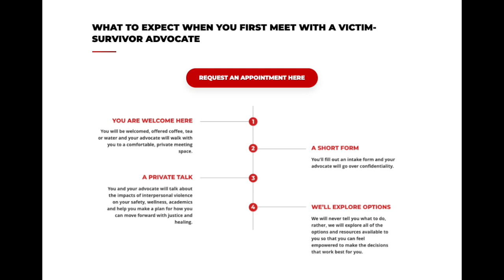Brittany Badger, Center for Student Wellness Director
Lori McDonald, vice president for Student Affairs, sat down with Brittany to explain what services the center has available to students during the COVID-19 pandemic. To get information about the center and the services it offers, visit the Center for Student Wellness